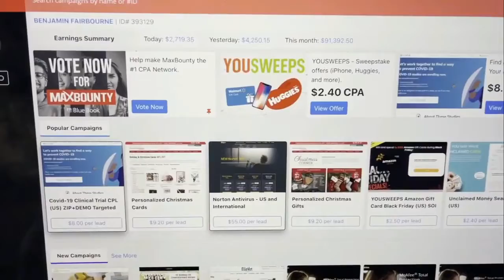$91K In 25 Days CPA Marketing